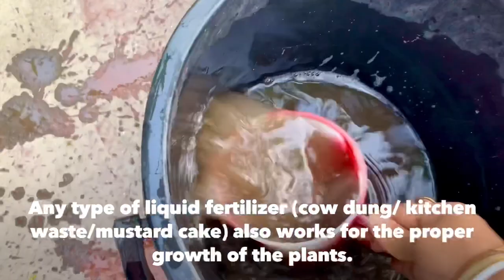How To Take Care Plants During Rainy Season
How To Care Plants During Rainy Season